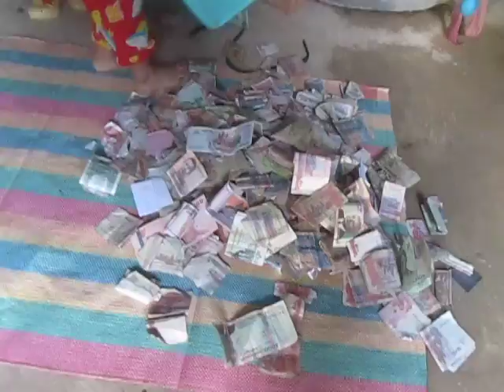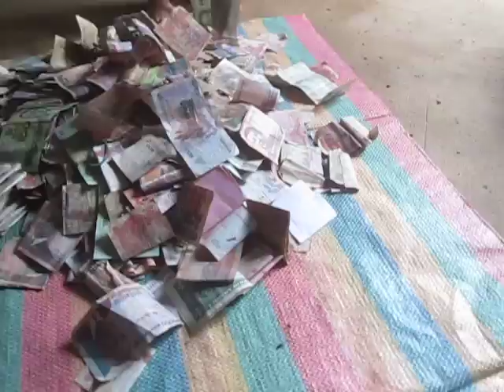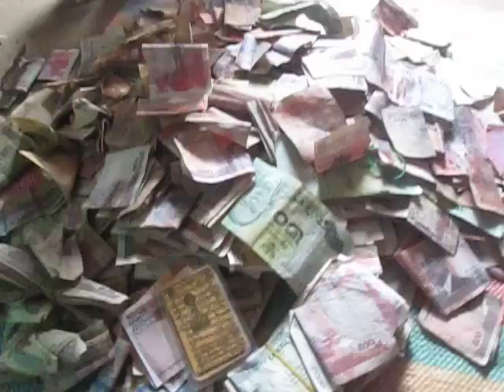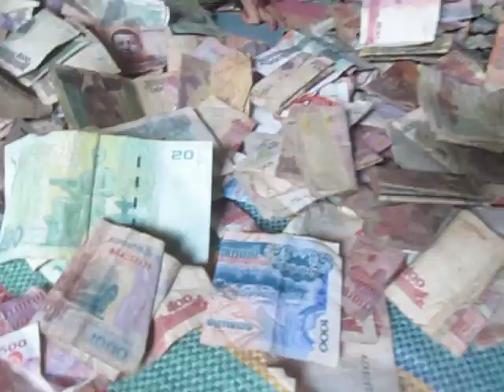The Young Girl Count The Money After Sale of The Day!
The young try to count the money, when end of the day!
How she count that? She doesn't know how to count the number